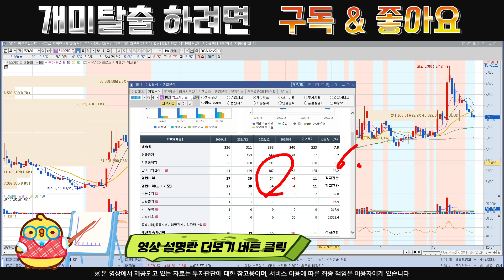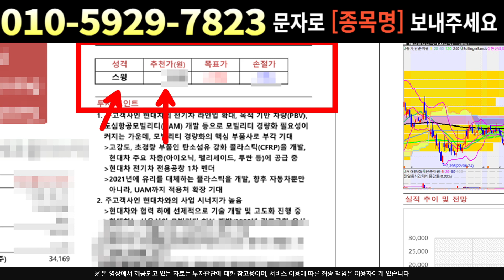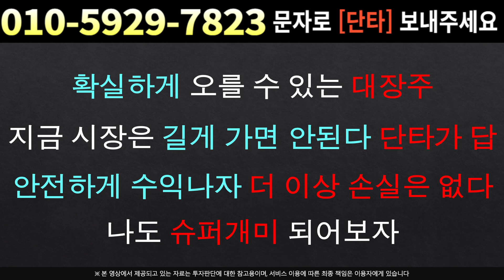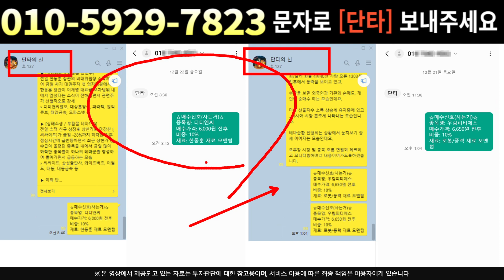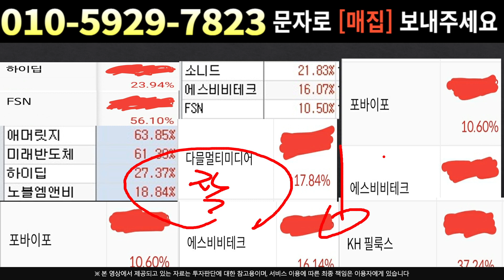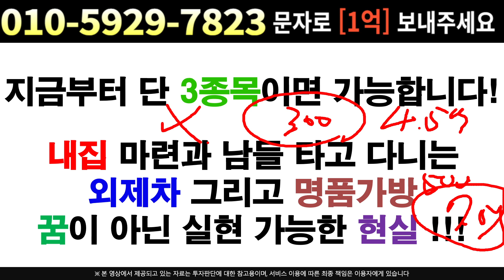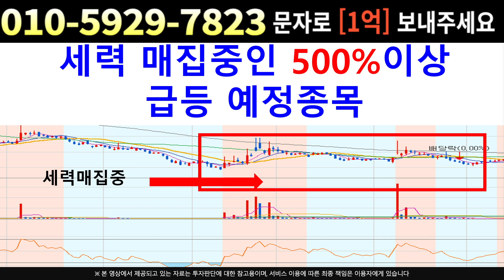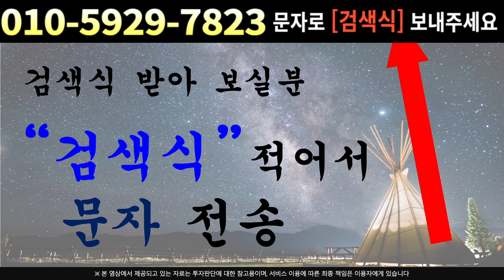[주식]엑스게이트 - 매수시그널 발동 지금이다 목표가 도달 후 폭락!!!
실시간 구독자소통 카톡방 투자정보 텔레그램